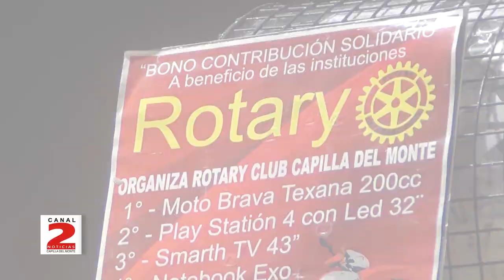SORTEO BONO SOLIDARIO ROTARY CAPILLA 2019